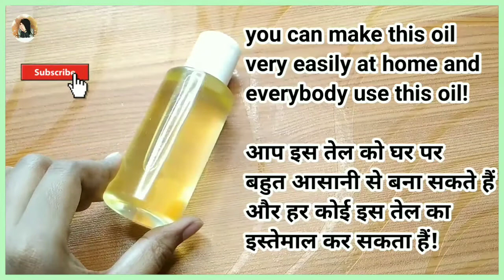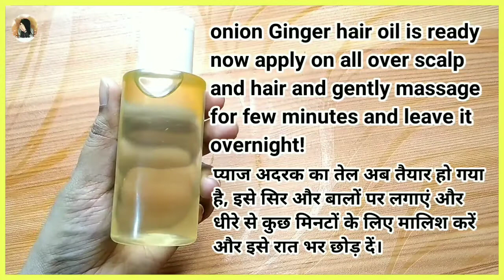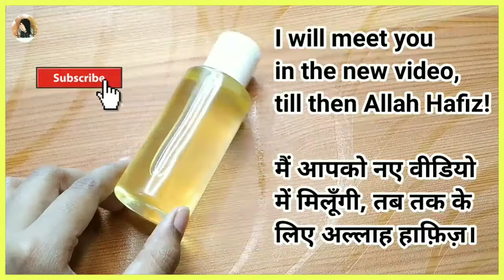Magical Onion Ginger Hair Oil at Home | Regrow lost Hair | stop hair fall 100% faster hair growth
∆ Products That I Use Fo My Skin and Hair:

Neutrogena sunscreen
Biotique Bio Honey Face wash
Biotique Neem Face Wash ( for acne, glowing skin
Khadi Amla Bhringraj Shampoo -
Vitamin C Face Serum -

Hamdard Cinkara
Hamdard Safi
Chia seeds -
Flaxseed -
Omega 3 fish oil -
Apple cider vinegar
Apple cider vinegar
Castor oil -
Castor oil rey natural
Coconut oil -
Wish care coconut oil
Rogan Badam Almond oil
Wish care almond oil
Figaro olive oil -
Vitamin e capsule
Vitamin E Oil -

Sandalwood powder
Wild kasturi haldi
Orange Peel Powder -
Multani mitti -
Neem Powder -
Licorice/ Mulethi powder
Aloevera gel urban Botanic
Mamaearth aloevera gel
Aloevera Powder -
Rose water -
Dabur Gulabari -